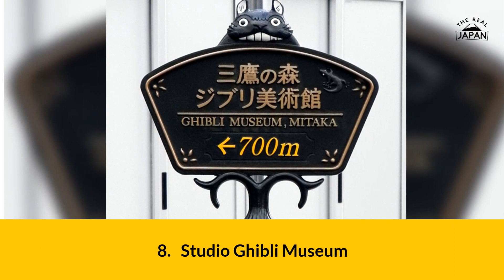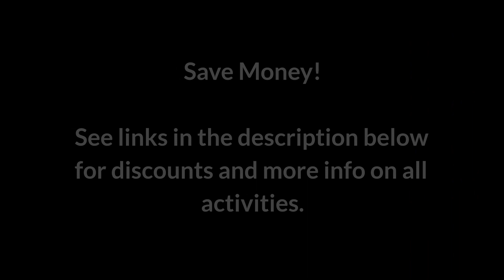Top 10 Most Popular Activites in Japan - April 2020 Edition | The Real Japan | HD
Get my ebook "How to Travel in Japan Without Speaking Japanese"

My name is Rob Dyer.

I was born in England and have been exploring Japan since 2000. In 2001 I married my Japanese wife in a traditional ceremony in a Shinto Shrine.

My wife and I now split my time between Japan and the UK.

As The Real Japan, I share inspiration and resources for discovering and exploring Japan beyond the cliches - The Real Japan. I have a passion for those off-the-beaten track places and I love to share my experiences.

If you're really serious about discovering and exploring The Real Japan, I've personally put together a free guide to Amazing Adventures in Japan that you really need to get a copy of. In that guide I cover 5 (actually there's 6 - but don't tell anyone!) unforgettable adventures in Japan, spanning the northern most and coldest island of Hokkaido, through the main island of Honshu, and down to the sub-tropical southern island of Okinawa. What's more, 2 of those amazing adventures are completely free - so won't cost you a penny!